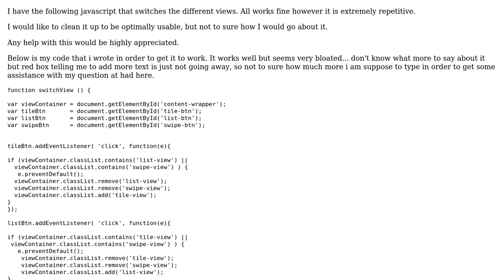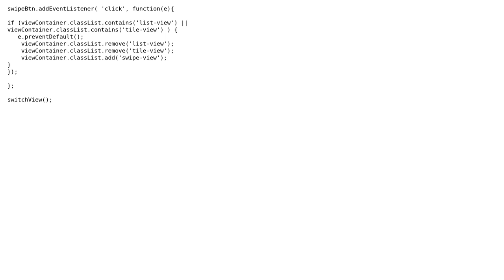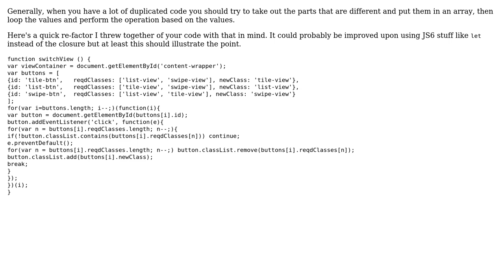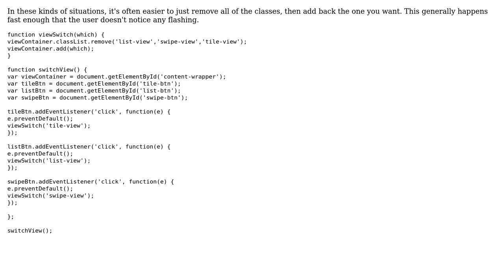Code Review: Switching view types (2 Solutions!!)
Code Review: Switching view types

With thanks & praise to God, and with thanks to the many people who have made this project possible! | Content (except music & images) licensed under CC BY-SA | Music | Images & others | With thanks to user t3chb0t user I wrestled a bear once. user Heretic Monkey user Gavin Wood and the Stack Exchange Network Trademarks are property of their respective owners. You are responsible for your own actions.